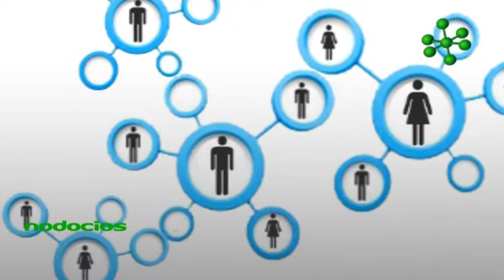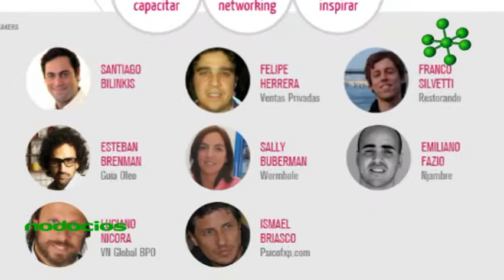ENDEAVOR ARGENTINA ROSARIO SOLER